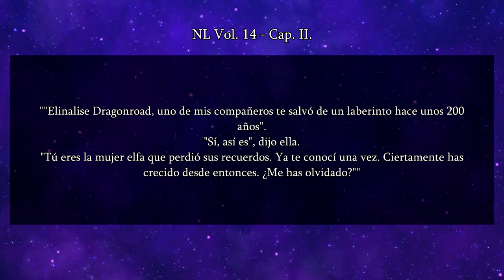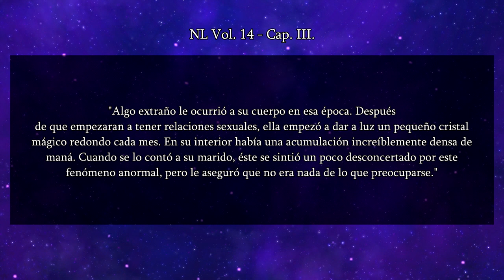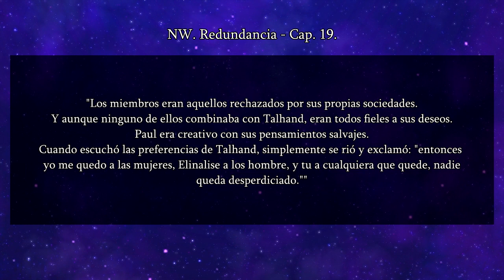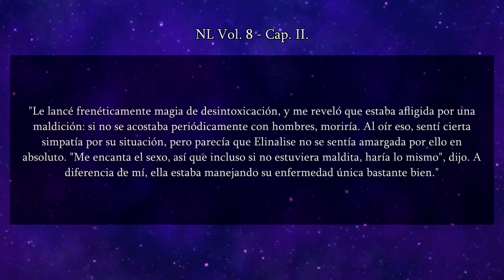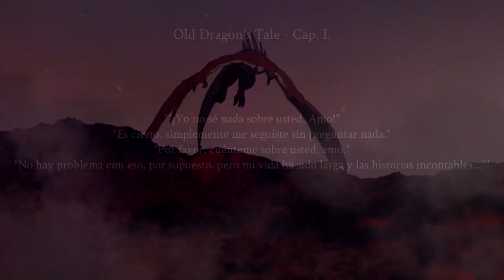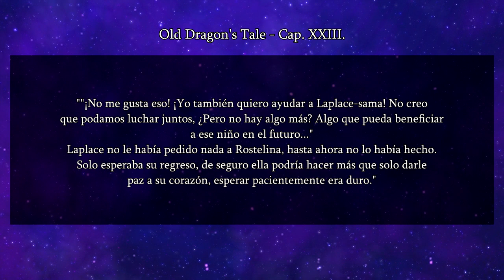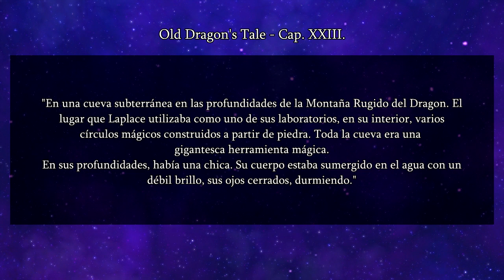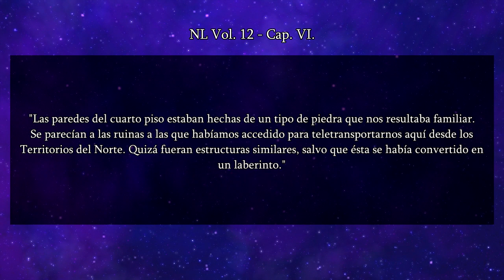[Mushoku Tensei] ¿Elfa Horny o Historia Trágica? El Pasado de Elinalise.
[Mushoku Tensei] Resumen del pasado de Elinalise y su maldición, asi como una posible identidad pasada de esta.

00:00 Introduccion
00:44 Rescate del laberinto
02:27 Vida junto al grupo de Paul.
03:46 Aventurero Solitario.
04:30 Posible identidad como Rostelina.